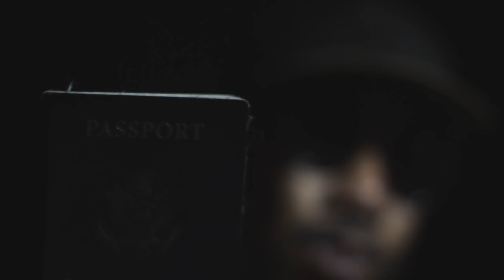El Da Sensei 'n Chillowproductions - Barz 'n Hooks ft John Robinson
El Da Sensei and Chillow are an international hip-hop duo. One hails from New Jersey, US, as one third of the legendary Artifacts crew. The other resides at the heart of Europe: Belgium.

Together, they redefine boom bap through hard-hitting tracks with strong live instrumentation, jazz samples and cutting edge production techniques, combining the best of both the golden and the modern age.

Barz 'n Hooks is a collaboration with John Robinson aka Lil Sci-Fi of Science of life who came a long way to Belgium since the start of the ['n Chillow series]. For the release he came trough again together with El Da Sensei and El Gant. We shot a video for the song in "Jc Transit" and "De Stroate" and did a release show in Gent by the same name "BARZ 'n HOOKS"

USA: SOON
DIGITAL: ALL DIGITAL PLATFORMS

Credits:
Vocals: El Da Sensei and John Robinson
Beat and Production: Chillow
Mix-Master: Catharsis-productions

Filmed and Edited by Catharsis-productions
Light fx by El Gant :-p
Human Smoke machine: Martijn aka Martin.luster.king
Shot in "Jc-Tranzit" and "De Stroate" Kortrijk